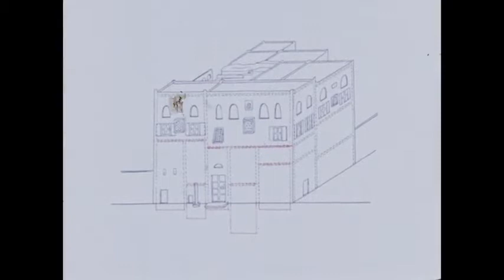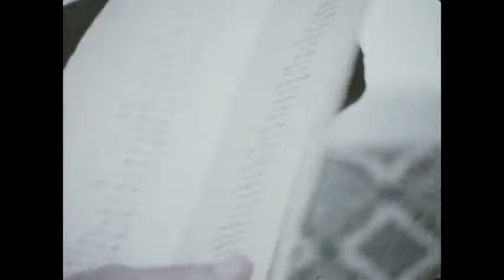YEMAN Vanishing Culture 1985